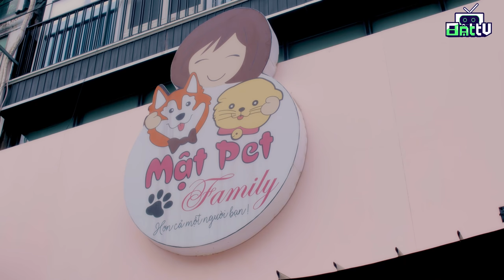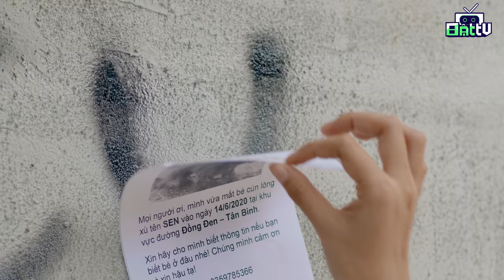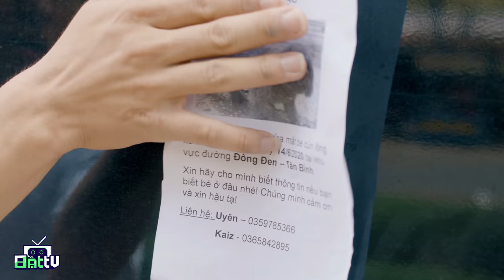BẬT TV | TÌNH YÊU LÚC 3H CHIỀU (TẬP 2): SẾP MAI TRẢ KÈO THẰNG CÒ (Phim Ngắn Mới Nhất 2020)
Sau khi bị THẰNG CÒ lật kèo trong TÌNH YÊU LÚC 3H CHIỀU (TẬP 1), liệu SẾP MAI sẽ làm gì để giành lại vị thế trong shop Mật Pet. Cùng Bật TV theo dõi những diễn biến bất ngờ tiếp theo nhé.

Production House FAN90 MEDIA & ENTERTAINMENT
Executive Producer NHẢNH LÊ
Project Manager DINH NGUYEN
Director NHẢNH LÊ
Script Writer FAN90 TEAM
Director of Photography TUẤN KER

DIỄN VIÊN
Cast
SẾP MAI – CON MAI
THẰNG CÒ – SẾP CÒ
UYÊN HANNA – UYÊN
KAIZ – KAIZ
HÀ NY - NY
HUỲNH TẤN TRƯỜNG – THỢ SỬA ĐIỆN LẠNH
LÃ HẢI VÂN - QUỲNH HƯƠNG
TÀI XẾ 3D - XUKA
KHÁCH HÀNG – TATA, CHINH CHINH, QUÂN ĐẶNG
NGƯỜI ĐI ĐƯỜNG – TOBY THẾ
NGƯỜI ĐI ĐƯỜNG – LỘC NHỎ
NGƯỜI ĐI ĐƯỜNG – TÚ TÚ
NHIẾP ẢNH GIA – ANH TUẤN
TRANG ĐIỂM – CHINH CHINH
PHỤC TRANG – HARLEY
ÁNH SÁNG – FICTION

TỔ SẢN XUẤT
Production Manager THANH THẢO
Talent Manager NGÔ THỊ SAO MAI
Script Supervisor PAI MINH TÚ
Location Manager QUÂN ĐẶNG
Assistant Director TRIỆU THIÊN, TOBY THẾ
Stylist AMP
Clothing (the suit) DEMOISELLE
Sound CLUB TRAN TEAM
Set Designer QUÂN ĐẶNG
Makeup Artist NGỌC CHINH NGUYỄN
Behind The Scence MINH LỘC

TỔ QUAY PHIM
Camera Operater VŨ TRƯỜNG, ĐẶNG THÁI SƠN
Equipment FAN90 MEDIA
Assistant Camera THANH PHÁT
Lighting HẢI 94 TEAM

TỔ HẬU KỲ
MASTER PHIM NGUYỄN KHIẾT
Editor HUỲNH MIN, NAM TALL
Graphic Designer TUỆ TUỆ, QUỐC HUY, FEINGX
Color Grading NHẢNH LÊ
ANIMATION NAM TALL, QUANG TẠ

TỔ ÂM THANH
Audio Post Production Ừ THÌ STUDIO
Manager K-VU
Sound Recording K-VU
SFX  NGUYỄN KHIẾT

NHẠC PHIM
Music Producer K-VU
Song TÌNH YÊU 3H CHIỀU - UYÊN HANNA FT DALEE DE
          YÊU MỘT NGƯỜI CON TRAI - DALEE DE
Studio Ừ THÌ STUDIO

Subtitle DUY LỘC, JUNBEKA
Marketing ZUNNIE LÊ, CAO LINH LÊ
PR & Communication MOOD ENTERTAINMENT

ĐƠN VỊ ĐỒNG HÀNH Metub
CẢM ƠN SỰ HỔ TRỢ BỐI CẢNH Mật Pet

Theo dõi thêm thông tin trên:
© Bản quyền thuộc về BATtv
© Copyright by BATtv ☞ Do not Reup